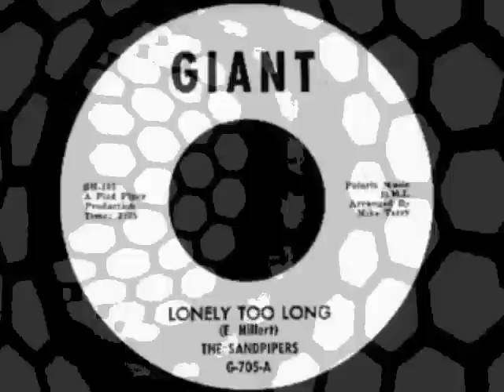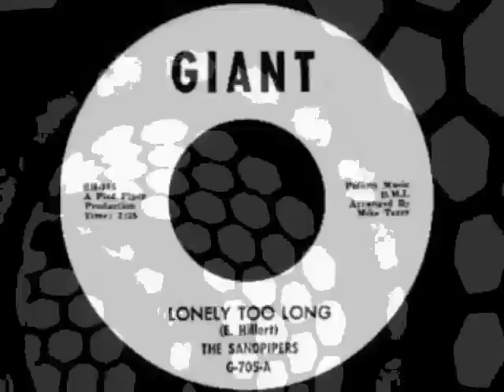LONELY TOO LONG - THE SANDPIPERS (GIANT) Make Celebs History